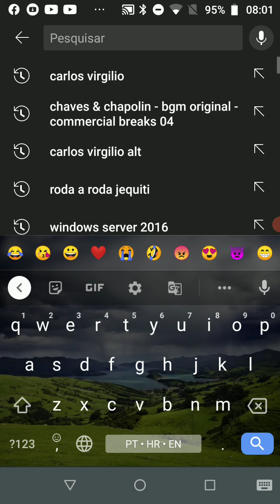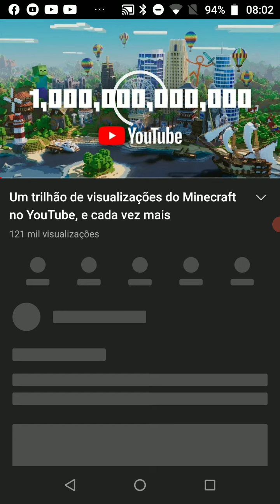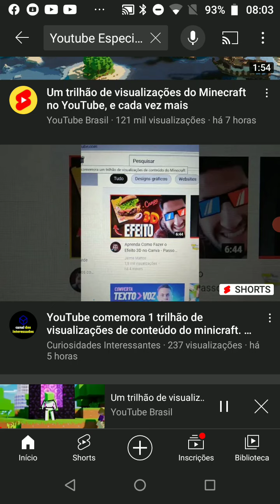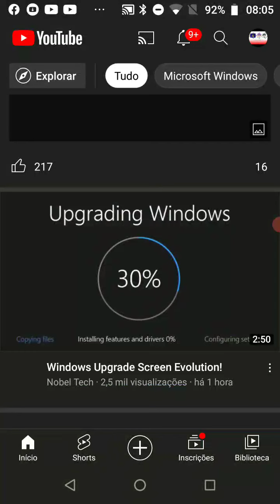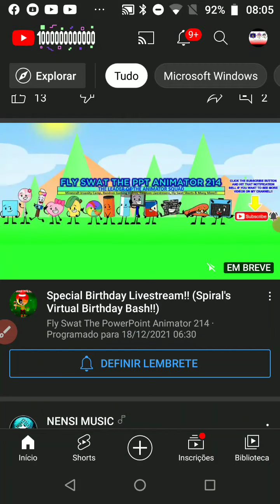YouTube Especial de 1 trilhão de Visualizações de conteúdo Minecraft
YouTube comemora 1 trilhão de Visualizações de conteúdo Minecraft.